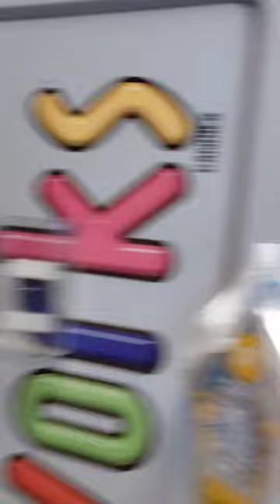giant candy store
this was at sweetz & More in New Hampshire